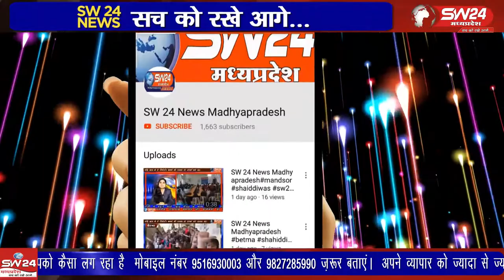vidisha- विदिशा जिले के पठारी क्षेत्र के अंतर्गत छपारा रोड पर स्थित एक खेत में खड़ी नरवाई में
विदिशा जिले के पठारी  क्षेत्र के अंतर्गत छपारा रोड पर स्थित एक खेत में खड़ी नरवाई में आग लगने से लोगों मे अफरा-तफरी मचगई। विदिशा पठारी से आशीष सहेले की रिपोर्ट